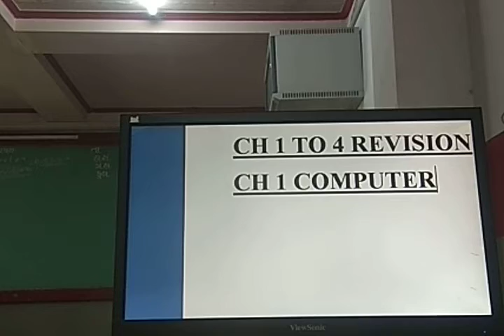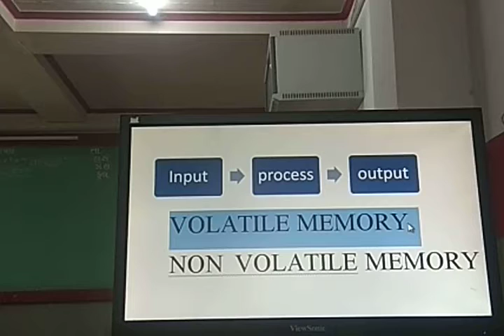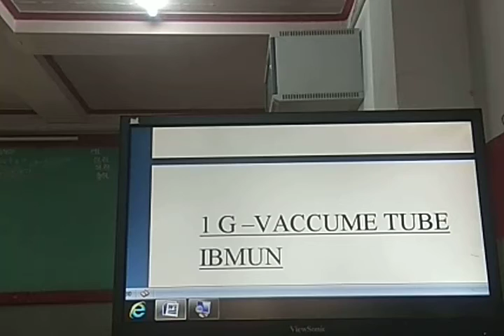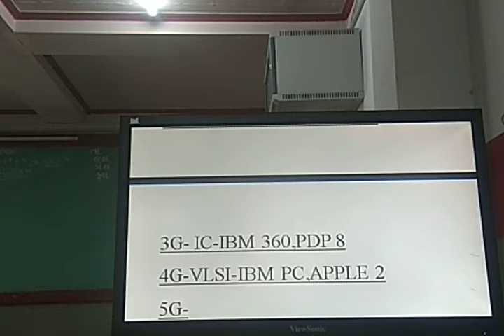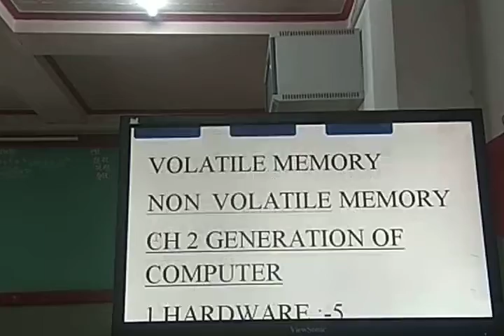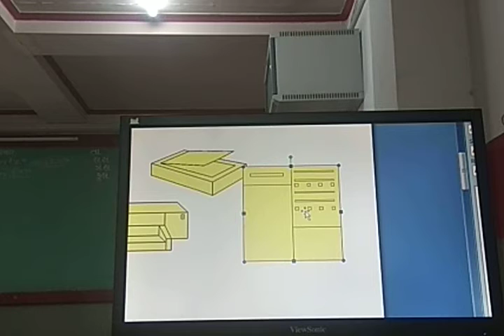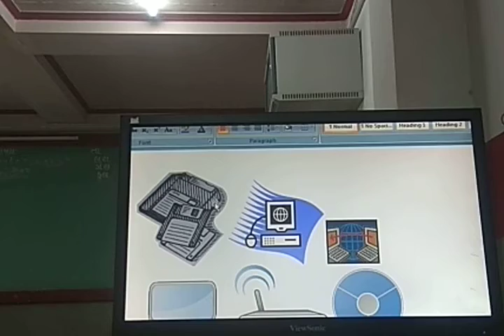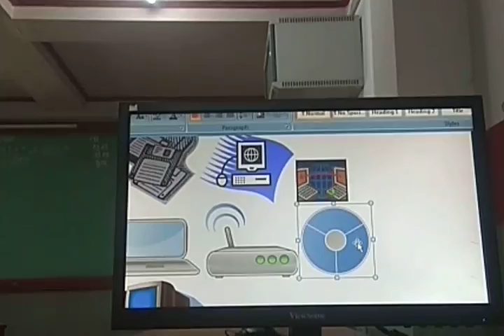GUJ MED STD 9 SUB COMP REVISION 4